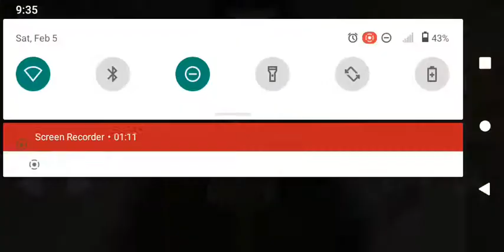GENERAL LEE ( Good ol boys)